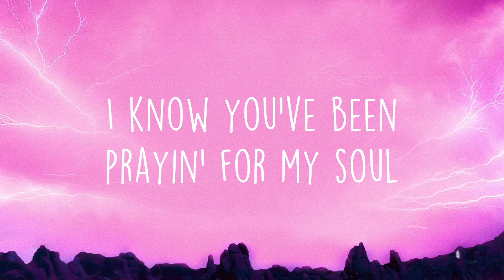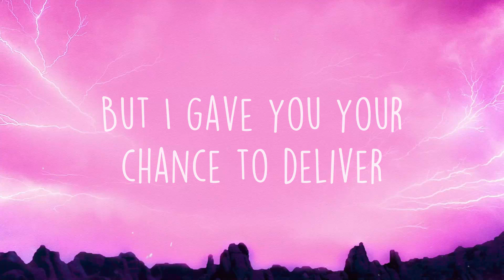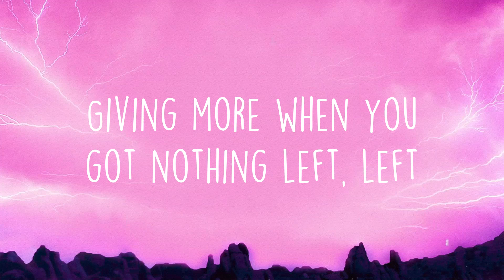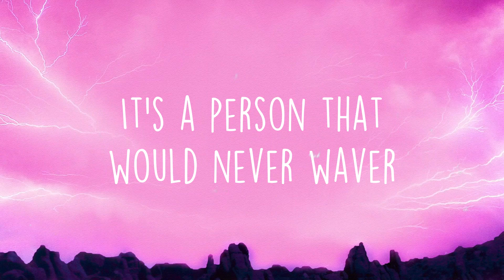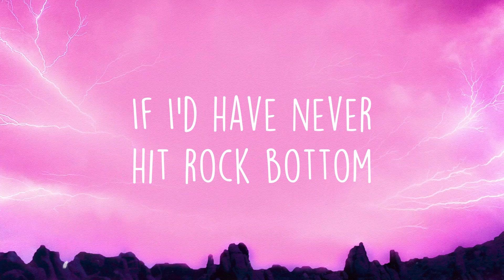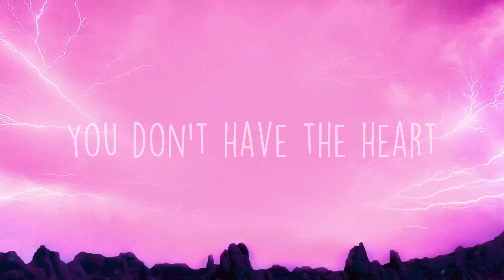HOPE - NF |Lyric Version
HOPE - NF |Lyric Version| 💭 del  Hope
  Yeah, I'm on my way, I'm coming
  Don't
  Hope
  Hope
  Thirty years you been draggin' your feet
  Tellin' me I'm the reason we're stagnant
  Thirty years you've been claiming
  You're honest and promising progress
  Well, where's it at
  I don't want you
  To feel like a failure
  So without furthеr ado
  I'd like to introduce my
  My album, my album, my album
  My album
  Hope
  What's my definition of succеss
  Listening to what your heart says
  Standing up for what you know is, is
  Right, while everybody else is
  Tucking their tail between their legs
  Okay
  What's my definition of success
  Creating something no one else can
  Being brave enough to dream big, big
  Grinding when you're told to just quit, quit
  Giving more when you got nothing left, left
  It's a person
  That can see the bright side
  Through the dark times when there ain't one
  It's when someone who ain't never had nothing
  Ain't afraid to walk away from
  More profit 'cause they'd rather do something
  That they really love
  And take the pay cut
  Just to try and gain some credibility
  So they could feel accepted by a stranger
  It's a person
  That can take the failures in their life
  And turn them into motivation
  It's believing in yourself
  When no one else does, it's amazing
  What a little bit of faith can do
  If you don't even believe in you
  Why would you think
  Or expect anybody else that's around you to
  I done did things that I regret
  I done said things I can't take back
  Was a lost soul at a crossroad
  Who had no hope, but I changed that
  I spent years of my life
  Holdin' on to things I never should've kept
  Full of hatred
  Years of my life carryin' a lot of baggage
  That I should've walked away from
  Years of my life wishin' I was someone different
  Lookin' for some validation
  Years of my life tryna fill the void
  Pretending I was in
  Some would say having a mental breakdown
  Is a negative thing
  It was the push I needed
  To get help
  And start the healing process, see
  If I'd have never hit rock bottom
  Would I be the person that I am today
  I don't believe so
  I'm a prime example of what happens
  When you choose to not accept defeat
  And face your demons
  Took me thirty years to realize
  That if you wanna get that opportunity
  To be the greatest version of yourself
  Sometimes you got to be someone you're not
  To hear the voice of reason
  Having kids
  Will make you really take a step back
  And look in the mirror
  At least for me
  That's what it did, I
  Wake up every day
  And pick my son up
  Hold him in my arms
  And let him know he's loved, loved
  Standing by the window questioning
  If dad is ever going to show up, up
  Isn't something he's goin' to have to worry 'bout
  Don't get it twisted, that wasn't a shot
  Mama, I forgive you
  I just don't want him to grow up
  Thinkin' that he'll never be enough
  Thirty years of running, thirty years of searching
  Thirty years of hurting, thirty years of pain
  Thirty years of fearful, thirty years of anger
  Thirty years of empty, thirty years of shame
  Thirty years of broken, thirty years of anguish
  Thirty years of hopeless, thirty years of hey
  Thirty years of never, thirty years of maybe
  Thirty years of later, thirty years of fake
  Thirty years of hollow, thirty years of sorrow
  Thirty years of darkness, thirty years of Nate
  Thirty years of baggage, thirty years of sadness
  Thirty years of stagnant, thirty years of chains
  Thirty years of anxious, thirty years of suffering
  Thirty years of torment, thirty years of wait
  Thirty years of bitter, thirty years of lonely
  Thirty years of pushing everyone away
  You'll never evolve
  I know I can change
  We are not enough
  We are not the same
  You don't have the heart
  You don't have the strength
  You don't have the will
  You don't have the faith
  You'll never be loved, you'll never be safe
  Might as well give up
  Not running away
  You don't have the guts
  You're the one afraid
  I'm the one in charge
  I'm taking the, no
  I'm taking the
  Reins